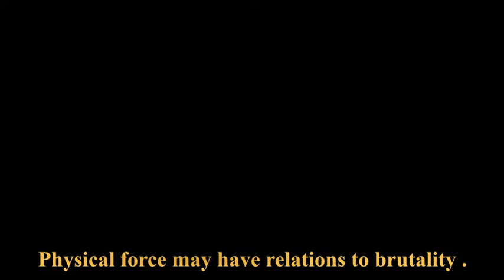Casting Chi / Qi Energy from 3 Meters